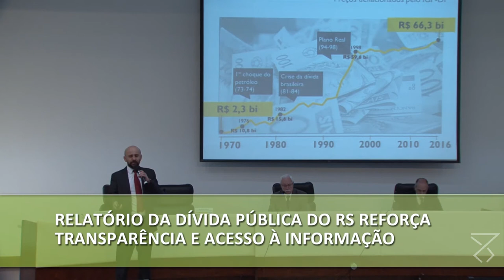Relatório da dívida pública do RS reforça transparência e acesso à informação